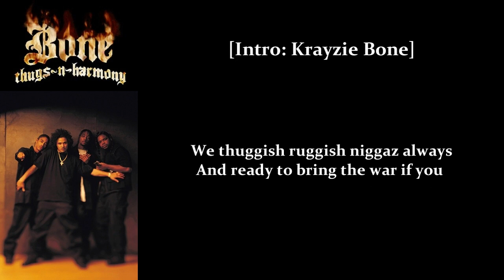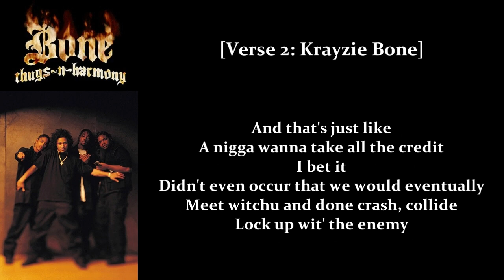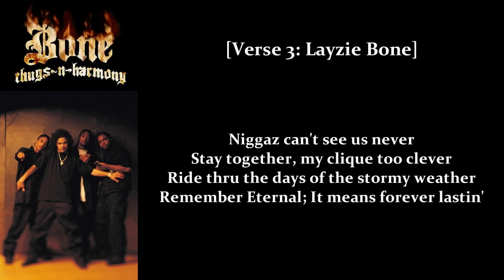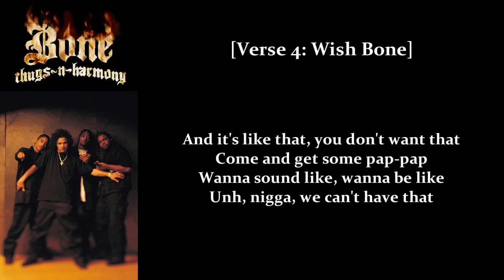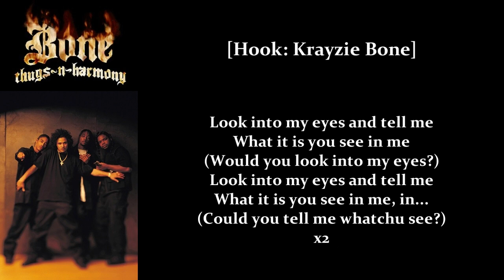Bone Thugs-N-Harmony - Look into My Eyes (DJ U-Neek's Remix)[Lyrics & Instrumental]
Album: Look Into My Eyes [Single] 1997
Genre: Gangsta Rap/Midwest Hip Hop
Tracks: 01 & 03
00:00 DJ U-Neek's Remix
04:19 DJ U-Neek's Instrumental Remix

Written by Bone & D.J. U-Neek (Tim Middleton)
Produced by D.J. U-Neek for U-Neek Entertainment Inc./KingPin Inc.
Executive Producer: Tomica Wright
Recorded at U-Neek's Workshop L.A., CA by Virgil Davis Jr. and D.J. U-Neek
Recorded at Studio Cat Productions, Hollywood, CA by Aaron Connor and Rhodri Davies
Mixed at Studio Cat Productions, Hollywood, CA by Aaron Connor and D.J. U-Neek
Mastered at Bernie Grundman Mastering, Hollywood, CA by Brian "Big Bass" Gardner
Music from and Inspired by the "Batman & Robin" Motion Picture and Bone Thugs-N-Harmony album "The Art of War"

Remixed by D.J. U-Neek

A&R Direction: D.J. U-Neek
A&R Administration: Lucky Nantana
Art Direction: Donald Cunningham
Design and computer illustration: Giulio Costanzo
Photography: Peter Dokus